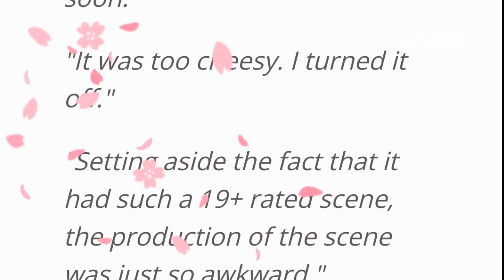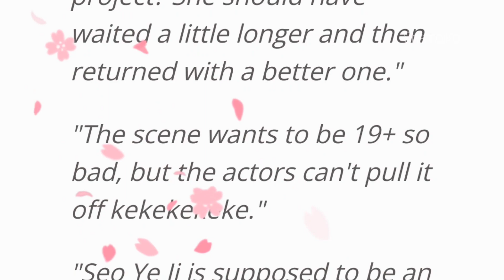Seo Ye-ji 19+ Rated Scene Earned Mix Reactions from Netizen l Eve